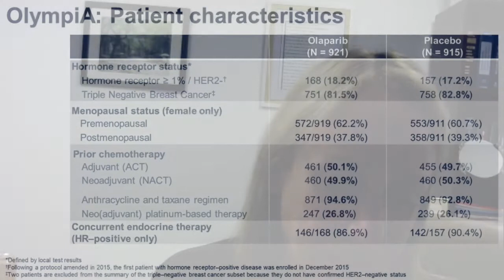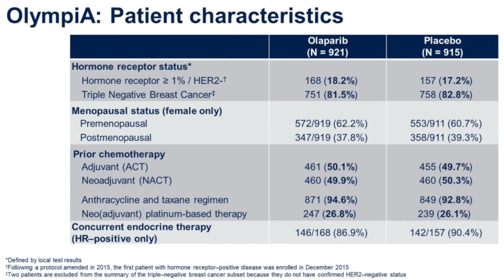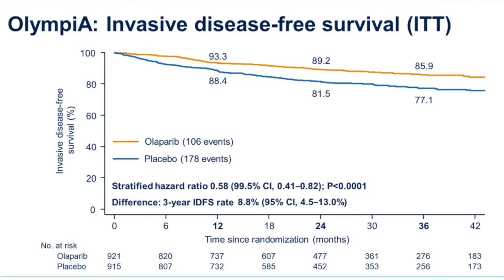PARP Inhibitor Staves Off Recurrence in Early BRCA-Mutant Breast Cancer - Medpage Today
The addition of olaparib (Lynparza) to standard treatment significantly improved disease-free survival in patients with early, high-risk HER2-negative breast cancer and germline BRCA mutations, according to results from a phase III study reported at the virtual American Society of Clinical Oncology annual meeting.

In this exclusive MedPage Today video, Amy Tiersten, MD, of Mount Sinai Hospital in New York City, offers her takeaways from the OlympiA study.